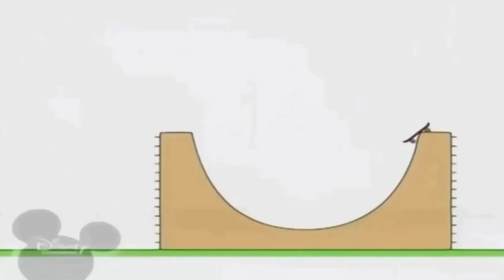20:00 27.04.2023 bruno the great d(4)